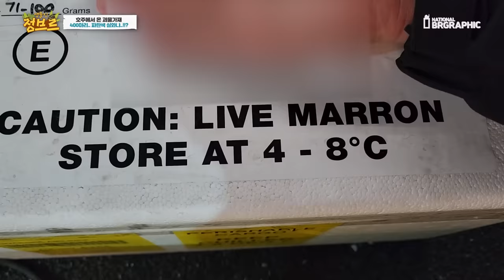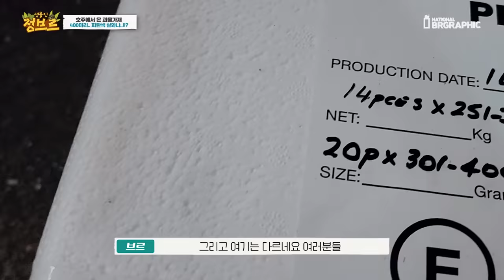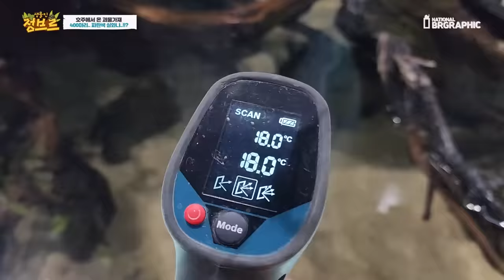역대급 괴물가재 수백마리가 나타났다!?! 직접 잡아보니..ㅎㄷㄷ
한국 최대규모의 수족관카페  아쿠아가든에 호주에가재 수백마리가 왔습니다.
호주에서 직접 잡아보긴 했지만 한국에서 이렇게 대량으로 들어온건 또 처음보네요 ㄷㄷ..